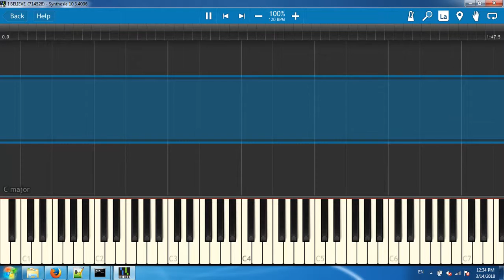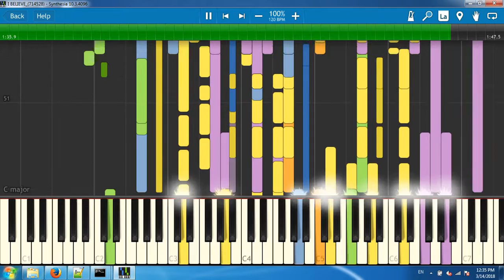I BELIEVE_(714528)[Synthesia piano tutorial]